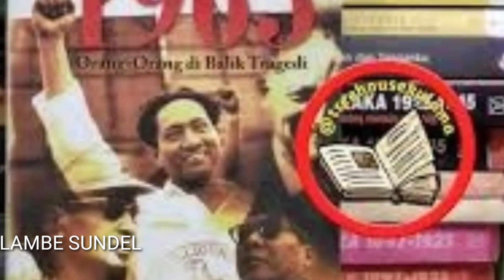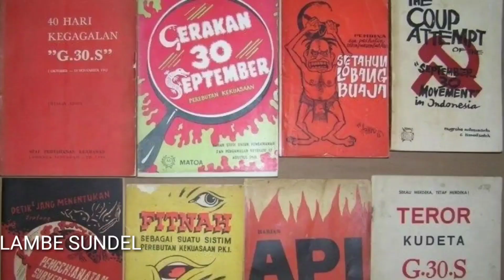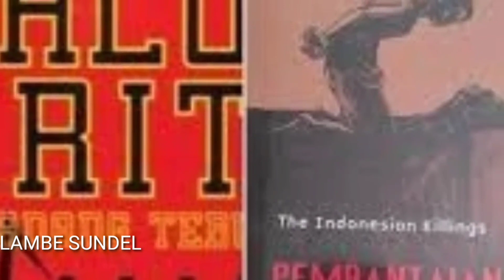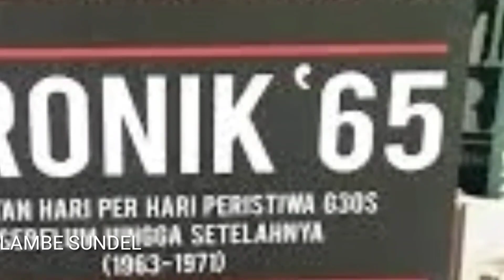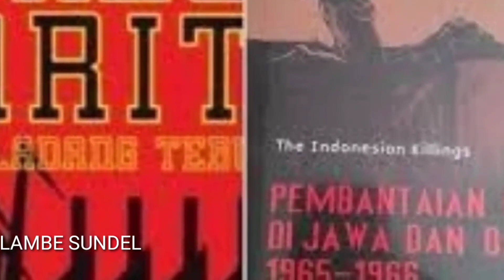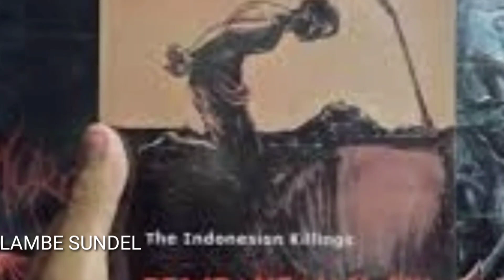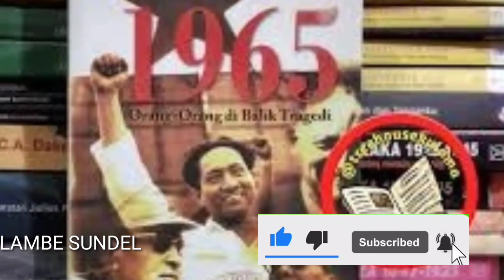Membongkar Manipulasi Sejarah | PKI Tidak Pernah Terbukti Bersalah di Pengadilan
SEJARAH YANG HILANG, #[Kontroversi G30S atau G30S/PKI], film g30s/pki,